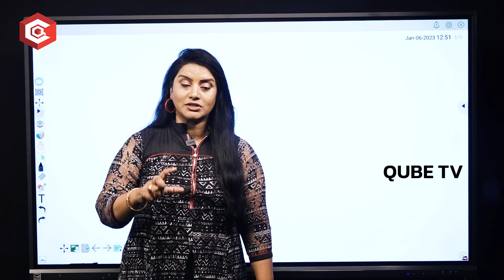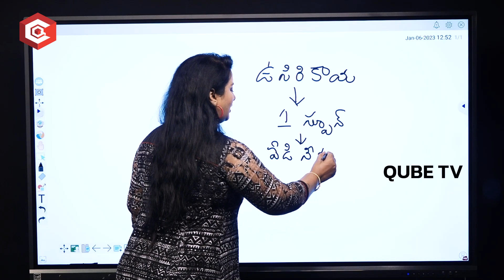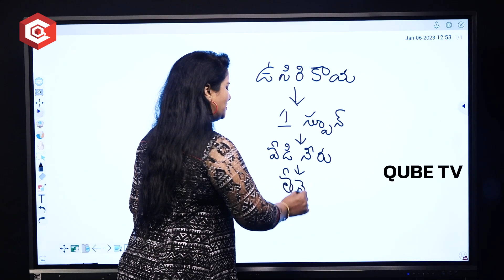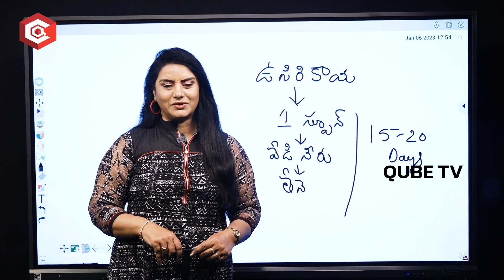Health Benefits of Amla | Amla juice Hair Oil for Double Hair Growth